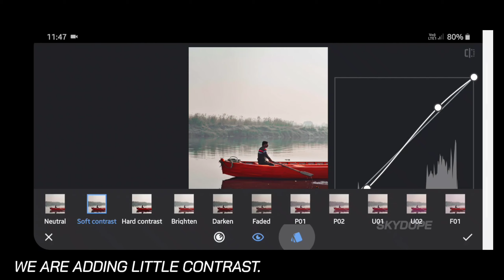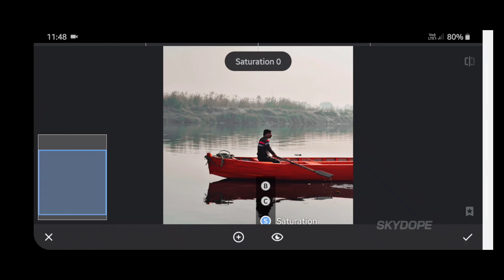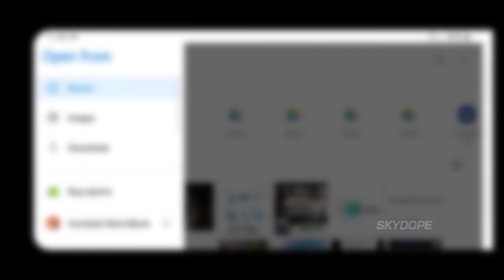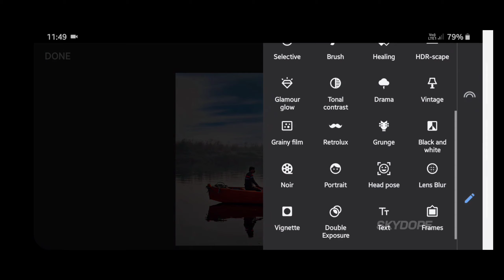Adding life to raw image in snapseed|SNAPSEED & LIGHTROOM EDITING TUTORIAL| sky dope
Hey guysss!!
This is Harsha Yadav :)
MUSIC CONTENT:)¹
Song : Breakdown
Artist : xaia,Rain man,oly
Second music : ²
Song : Bring me back to life

I hope this was Useful and You liked the all the information shown about the editing !
Cheers🙌
Sky dope :)